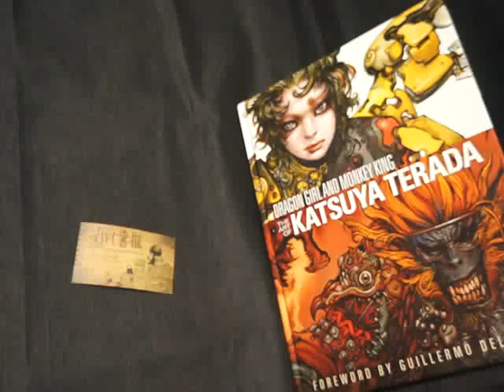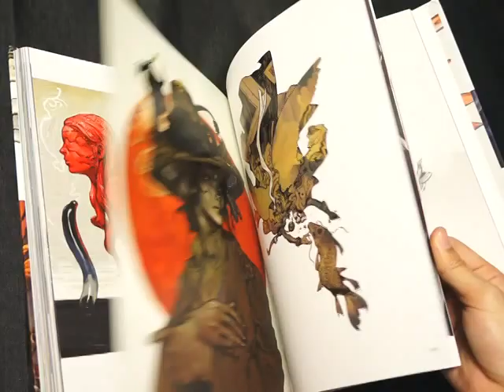Dragon Girl and Monkey King The Art of Katsuya Terada